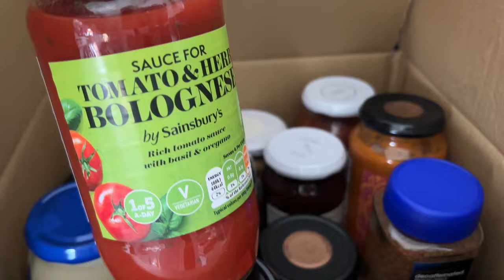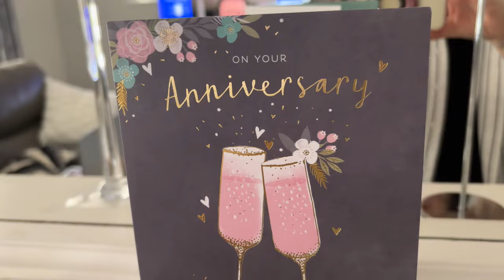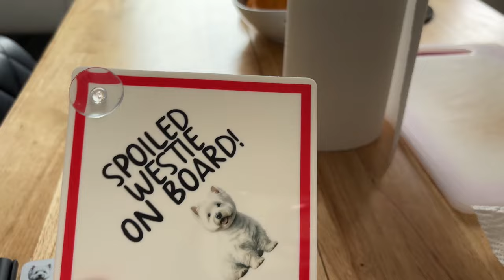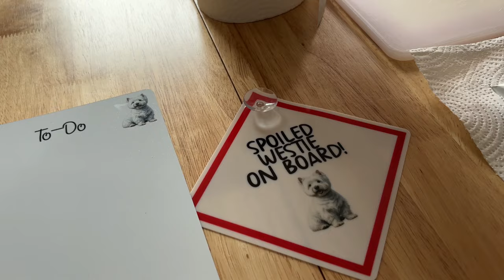Family Visit For The Day | Loving The Gifts | YouTube Memories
Hi everyone, It's Saturday and some of Tam's family visit us for the day.
I chat about why making YouTube videos is a good thing to do.